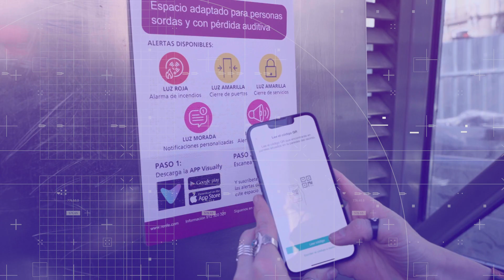Apúntate a la VIII edición de los Premios Cruz Roja Tecnología Humanitaria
En Cruz Roja la tecnología juega un papel cada vez más importante en nuestra acción humanitaria. Los Premios Cruz Roja Tecnología Humanitaria nacieron en 2016 para promover el diseño y uso humanitario de la tecnología.

En Cruz Roja usamos habitualmente dispositivos que favorecen la movilidad de colectivos vulnerables conectándose de forma permanente con nuestros centros de operaciones, tecnología que contribuye a seguir con una vida autónoma, con la realidad aumentada logramos que niños y niñas tengan una mejor estancia hospitalaria o seguimos las redes sociales para identificar posibles alertas y así comprender lo que preocupa a la sociedad.

Arranca la VIII Edición de los Premios Tecnología Humanitaria.

Plazo de inscripción hasta el 10 de noviembre

Inspira para ser mejores